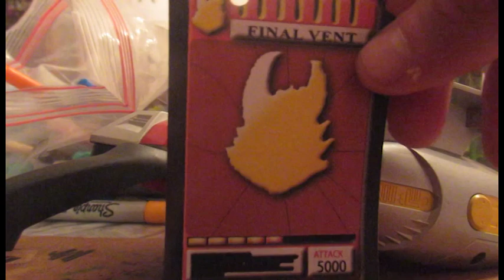Kamen Rider Kuramaknight henshin sound demo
A advent rider who uses the kurama advent deck, introducing kamen rider kuramaknight